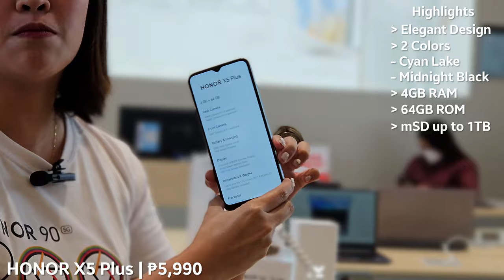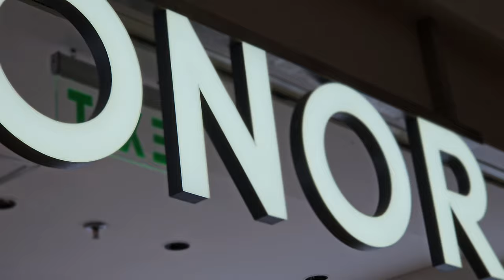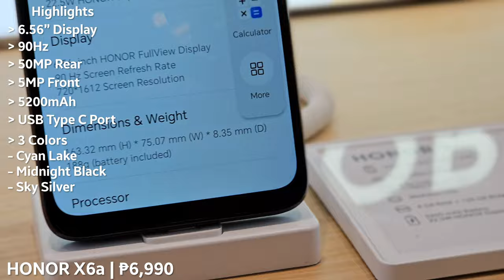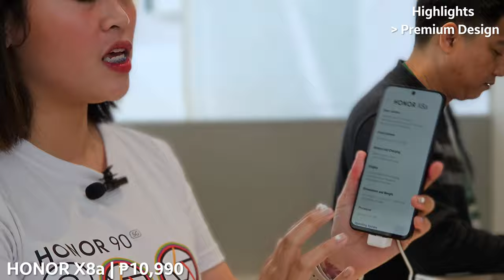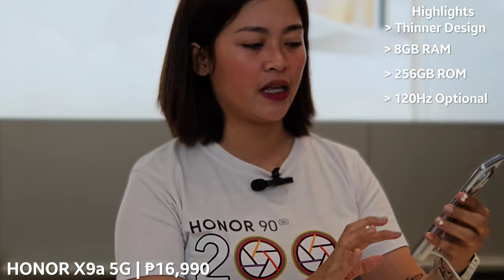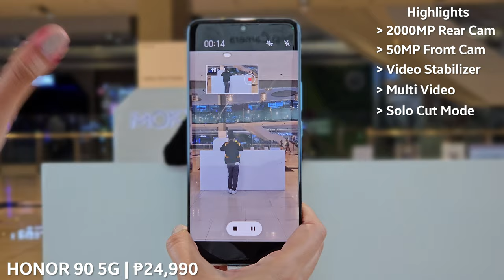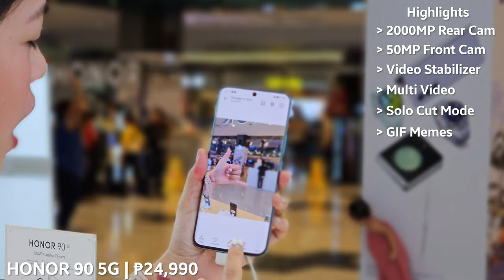HONOR PRICE LIST UPDATE AND NEW MODELS RELEASED OCTOBER 2023 | HONOR 90 5G TOP FEATURES EXPLAINED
Panoorin sa video na to ang current pricelist at discount ng HONOR Smartphone, mapapapanood din sa video na to ang mga highlight features sa bawal model.